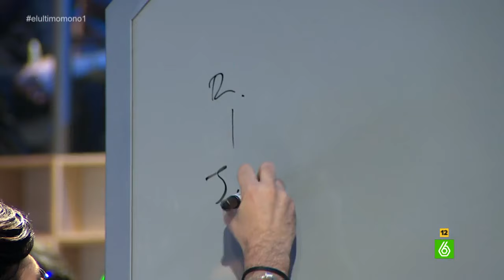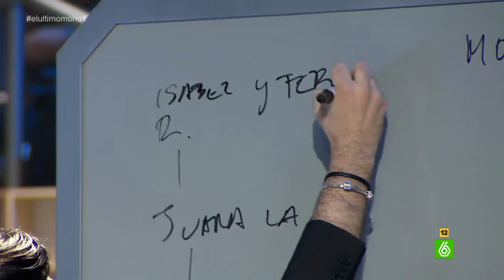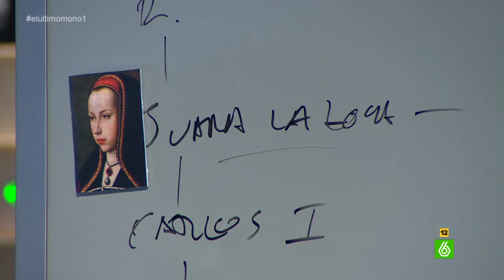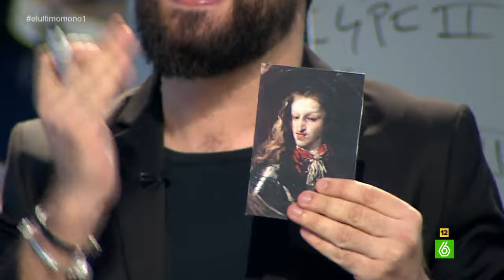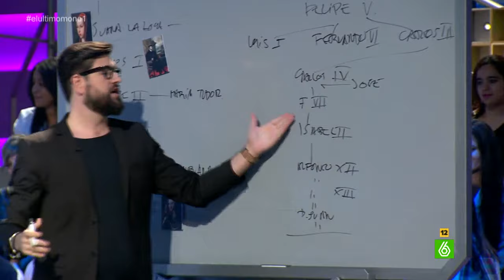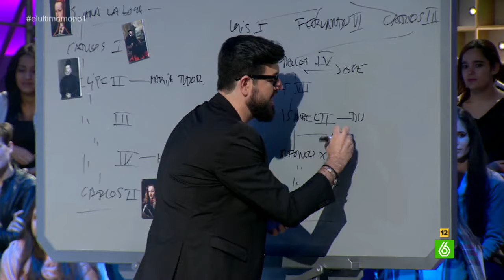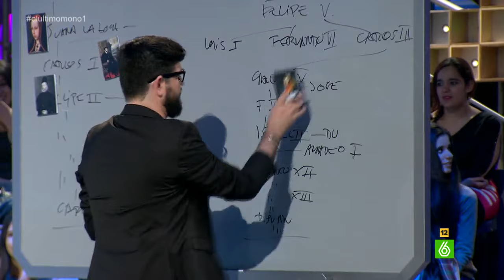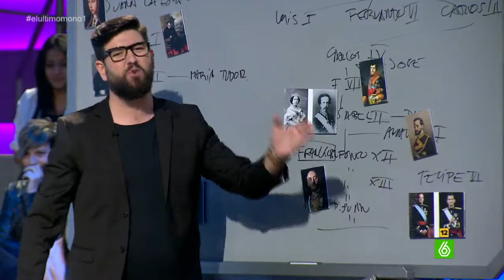La historia de la Monarquía en España según Manu Sánchez - El Último Mono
Manu Sánchez estrena la pizarra de 'El Último Mono' enumerando a los monarcas españoles desde los Reyes Católicos. En su relato nombra a personajes históricos como "Juana la de los nervios", Amadeo I de Saboya, "que debía estar siempre a la defensiva"; y ese señor bajito que gobernó treinta años en España y que "está enterrado boca abajo por si espabila y escarba que aparezca en Australia".